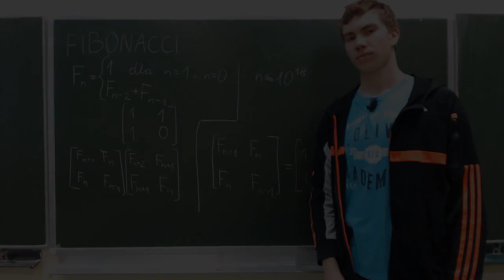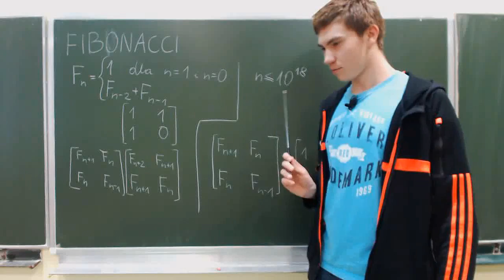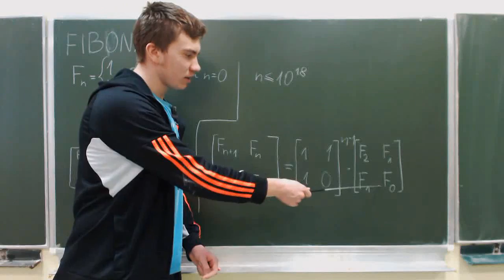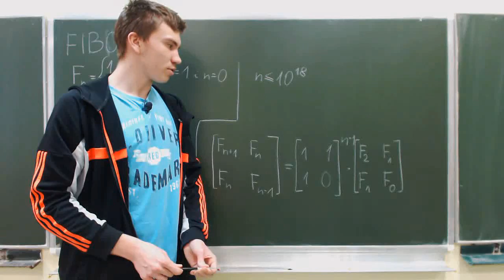Fibonacci - omówienie zadania